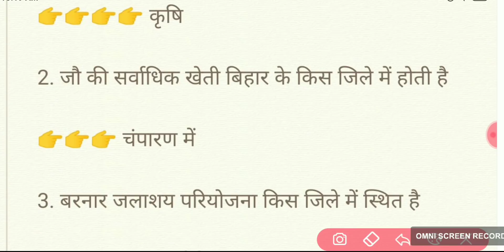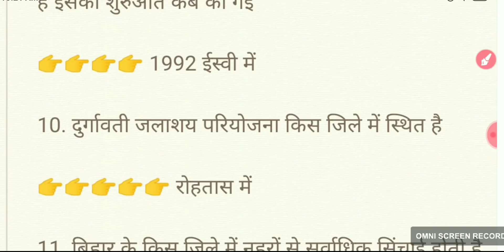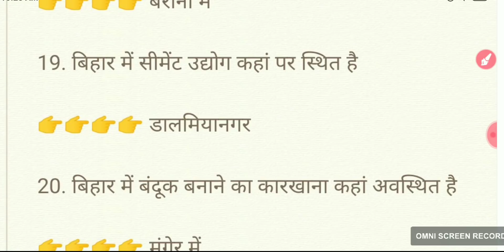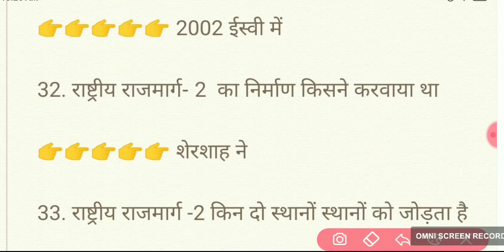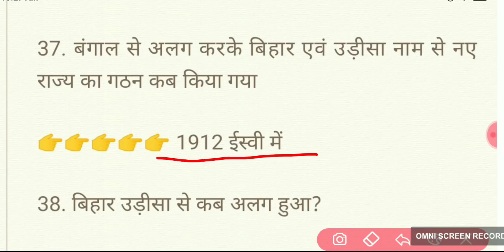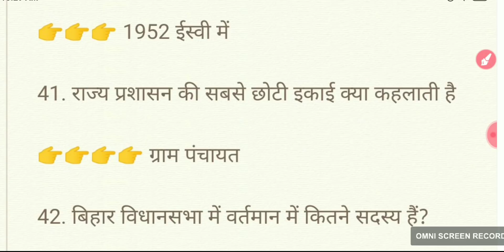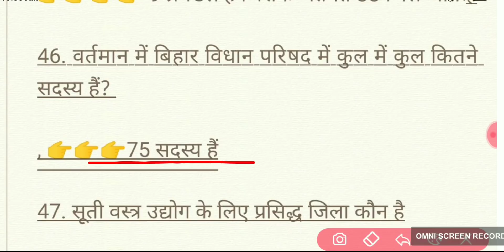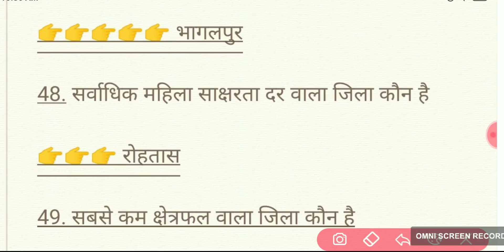बिहार जीविका 2019। संबंधित 50 महत्वपूर्ण Objecti प्रशन।। Bihar jeevika exam 2019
Hello frinds

 In this video  हम जीविका से संबंधित 50अति महत्वपूर्ण GK&GSके प्रश्न लेकर आए हैं जो एग्जाम के दृष्टिकोण से काफी महत्वपूर्ण है दोस्तों इसे आप जरूर देखें यह एग्जाम में इससे क्वेश्चन जरूर आएगा
Bihar jeevika exam 2019
Jeevika exam 2019 vivi question
Bihar jeevika GK/GS VVI questions
bihar jeevika question answer